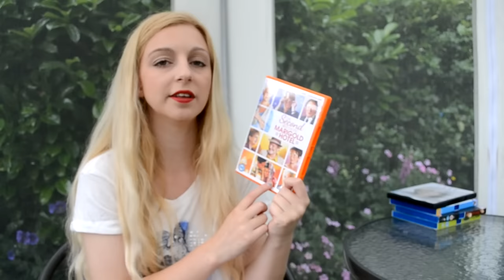June New Blu-ray Releases Recap!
Which was your favourite new release from June? Let me know & what are you excited about in July?